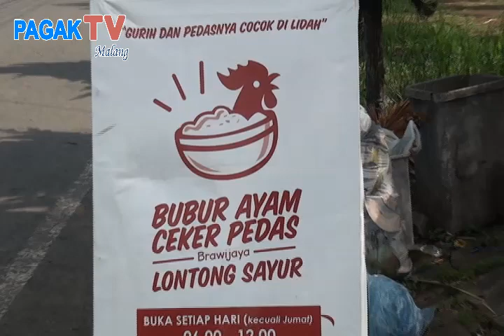*PAGAK TV MALANG* KULINER BUBUR AYAM PEDAS "BRAWIJAYA "JL.DEWANDARU LOWOKWARU MALANG 2019